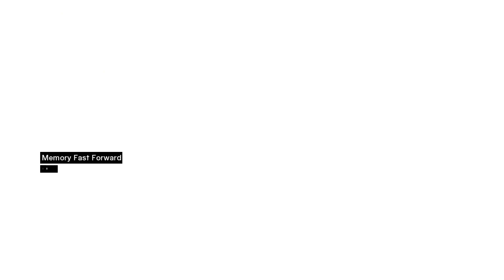Assassin's Creed Gameplay Part 1